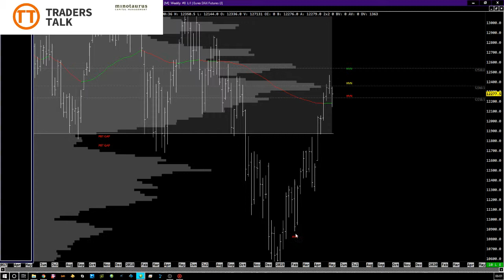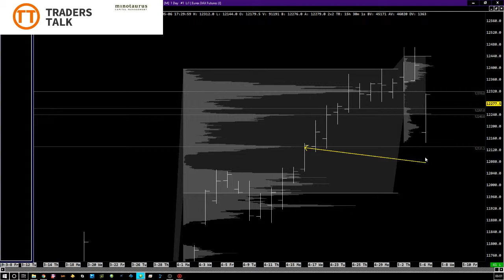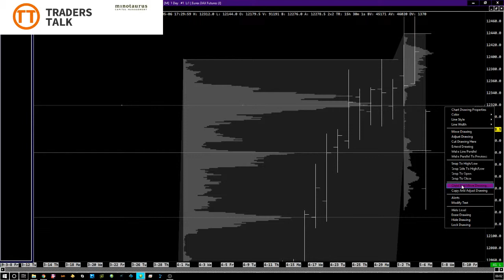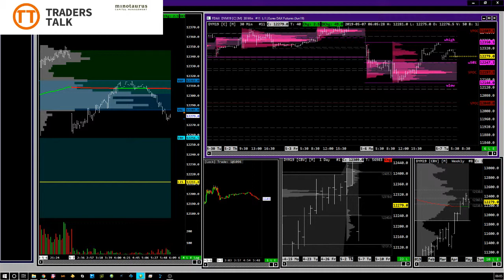Morning Meeting 07.05.19 FDAX